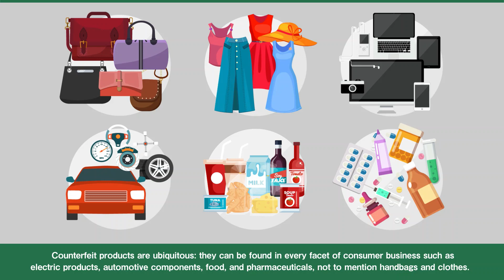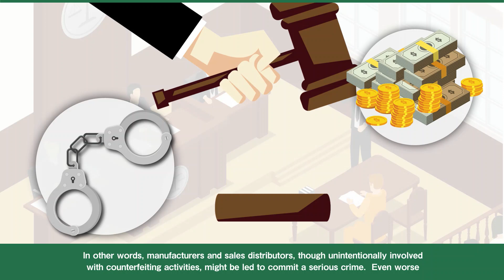Risk of Counterfeit Products (for Sales Distributors)